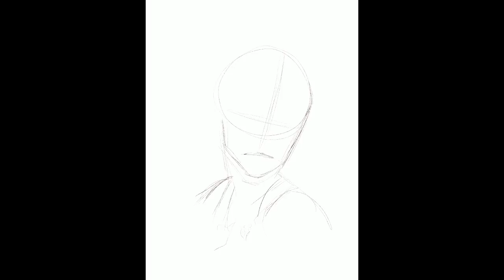Yulia Lipnitskaya Speedpaint⛸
A speedpaint I did at around 11 at night lol. I should probably go to bed.